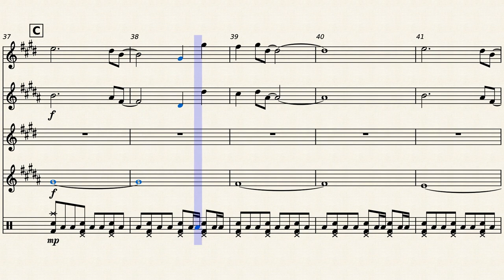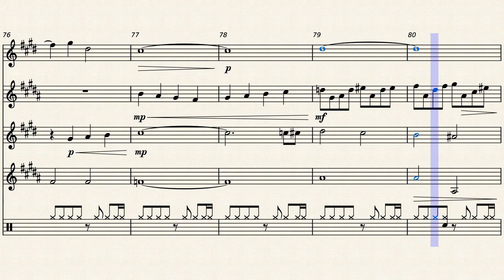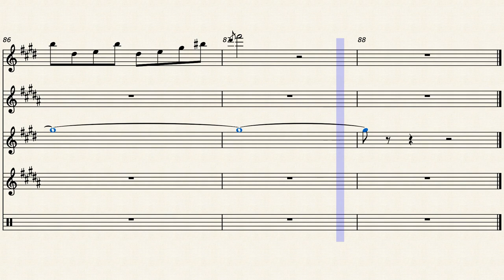The Weight of Life (Trailer Ver.) - for Sax Quartet+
Have you ever thought "Man, I really wish I could listen to a low-quality sax quartet arrangement of ‘The Weight of Life’ from the ’Xenoblade Chronicles 3' release date trailer right about now"? Well, here you go.